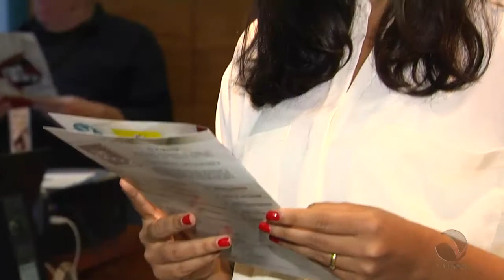Lançamento do 11º Prêmio Art Et Décor